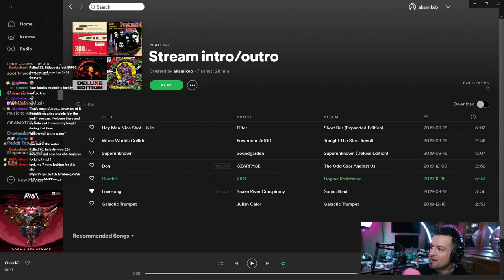ONI Adventures - s5e08 - Cyclical Water Cycling System C6606